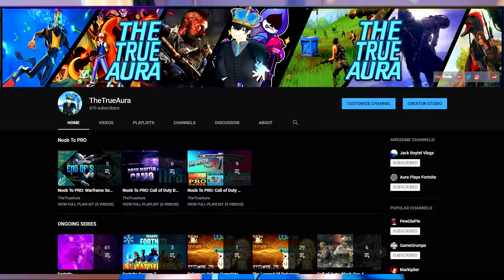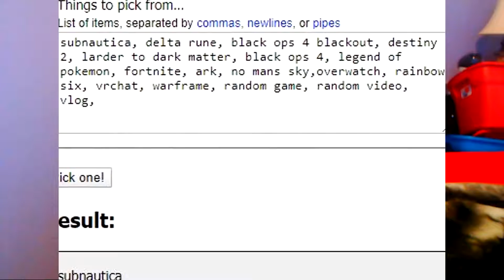CHANNEL UPDATE FOR 2019!! | FREE Shoutouts - Series - Giveways - Plans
Welcome to the first real video of 2019! Today we talk about plans for this year, updating you guys on a lot of things, and talking about some other important stuff like shoutouts!

 🔽Read More🔽

─── SOCIAL LINKS ───

Life: some_canadian_king

Fortnite Channel: Lol you thought

Vlog Inro Song: ES_Glamorous Magnus Ringblom